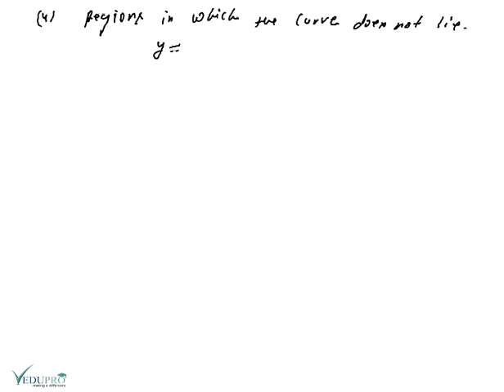Curve Tracing Part 2, How to trace curve, Curve Tracing in Engineering Mathematics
CURVE TRACING -- HOW TO TRACE CURVE
Let we have two equations y=f(u) and x=f(y) and we have to trace the curve with the help of these equations then.